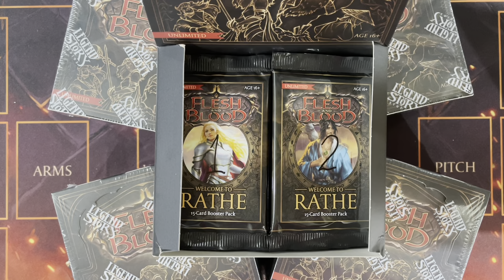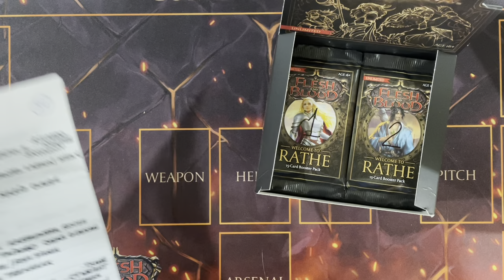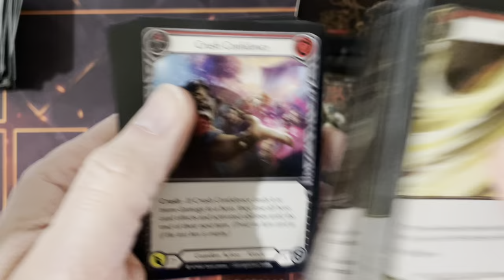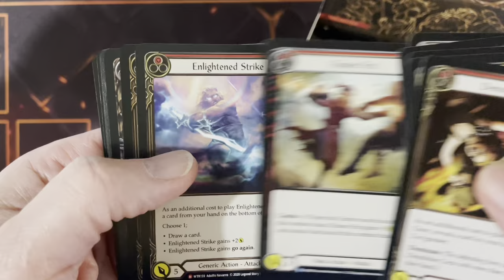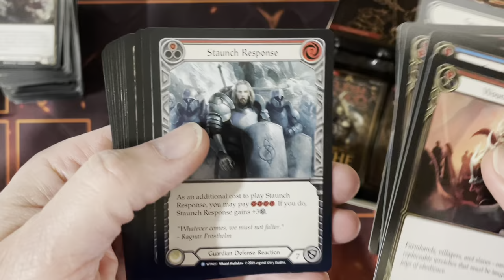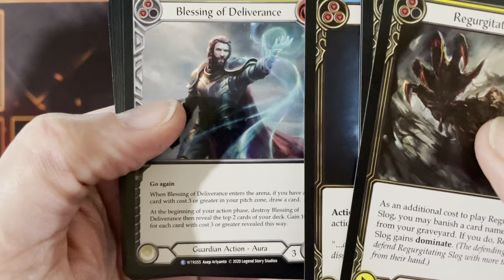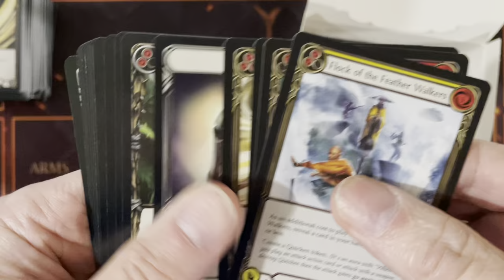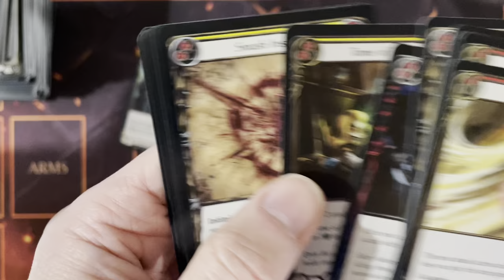Flesh and Blood TCG - The "Legendary" contest concludes with a BANG !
Witness a quite unusual New Year's eve as Josie and I take you through the last few hours of 2020 with the opening of a series of Flesh and Blood "Welcome to Rathe" boxes to determine the winner of a Legendary card ! We unbox until we find one ! As an aside to celebrate the new year, we spice up the "Legendary" contest with some shooters, before & after and in between ! It all ends with the countdown to 2021 and our best wishes to you all !